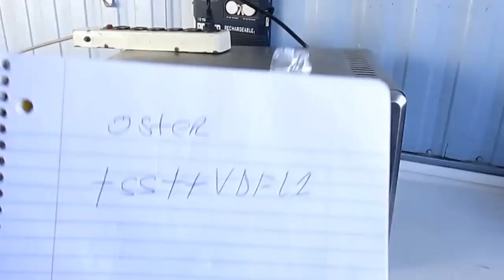REPARACION DE UN HORNO TOSTADOR DIGITAL NO ENSIENDE VIDEO# 1 DE 2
REPARACION DE UN HORNO TOSTADOR DIGITAL  NO ENSIENDE  MARCA  OSTER MODELO TSSTTVDFL1